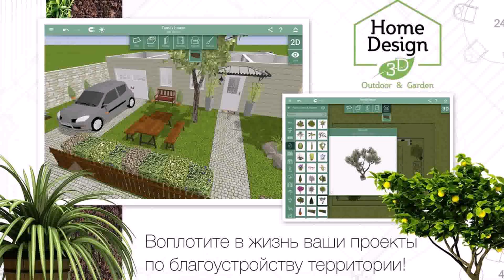House Design And Garden (see description)